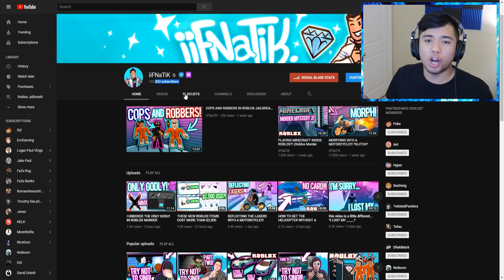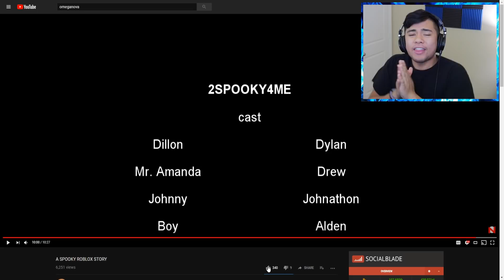NEVER LEAVE YOUR FRIEND IN ROBLOX!!! *REACT*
DONT LEAVE THEM!!!
OmegaNova:
If you enjoyed this episode of Roblox React, make sure to SMASH that LIKE button down below as well as turn on the notifications to be a part of the notification SQUAD!
Merch Links
Roblox Shirts: